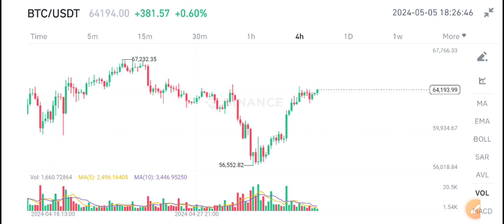Bitcoin Price Prediction update! BTC News Today